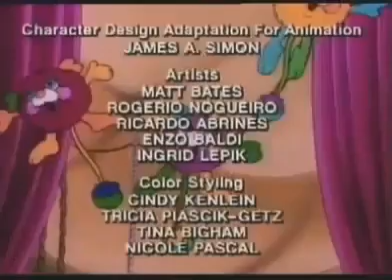DESENHOS ANIMADOS | POPPLES | EPISÓDIO 6 | COMO IR AO SUPERMERCADO